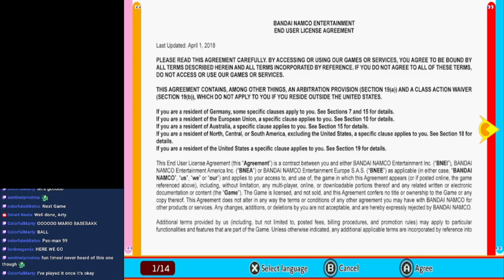Game Roulette Part 9 - Pac-Man 99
I did not realize this wasn't a thing anymore.